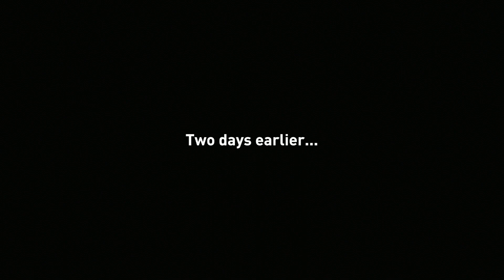shadow of the tomb raider/ walkthrough. PART 1(Xbox One, Microsoft Windows,PS4)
Shadow of the Tomb Raider is an action-adventure video game developed by Eidos Montréal and published by Square Enix. It continues the narrative from the 2015 game Rise of the Tomb Raider and is the twelfth mainline entry in the Tomb Raider series.

Here are the Shadow of the Tomb Raider System Requirements
(Minimum)

1.CPU: i3-3220 INTEL or AMD Equilevant
2.CPU SPEED: Info
3.RAM: 8 GB
4.OS: Windows 7 64 bit
5.VIDEO CARD: Nvidia GTX 660/GTX 1050 or AMD Radeon HD 7770
6.PIXEL SHADER: 5.0
7.VERTEX SHADER: 5.0
8.FREE DISK SPACE: 40 GB
9.DEDICATED VIDEO RAM: 1024 MB

Shadow of the Tomb Raider Recommended Requirements

1.CPU: Intel Core i7 4770K, 3.40 Ghz or AMD Ryzen 5 1600, 3.20 Ghz
2.CPU SPEED: Info
3.RAM: 16 GB
4.OS: Windows 10 64-bit
5.VIDEO CARD: Nvidia GTX 1060 6GB or AMD Radeon RX 480, 8GB
6.PIXEL SHADER: 5.1
7.VERTEX SHADER: 5.1
8.FREE DISK SPACE: 40 GB
9.DEDICATED VIDEO RAM: 6 GB